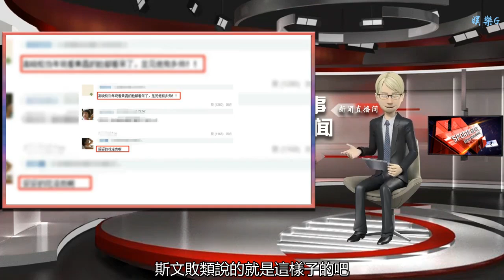黃磊年輕時顏值屬于看到臉蛋就沒脾氣，這氣質別人真的模仿不來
谢谢！

    黃磊在娛樂圈中也是高智商的存在，不僅有一個賢惠漂亮的老婆（孫莉），還有兩個寶貝女兒，還新添了一個小寶寶。
    黃磊年輕時候的顏值放在現在也是男神級別的，年輕時候飾演徐志摩一代才子。梳上大背頭，帶上銀絲框的眼鏡，身上有著那個年代的書生氣。
    斯文敗類說的就是這樣子的吧，儒雅的氣質中帶著帶著一份痞氣，簡直邪魅狷狂，有網友說：“高曉松當年說看黃磊的臉都看呆了，足見他有多帥！！”
    留著90年代最流行的中長發，男扮女裝也是沒什么問題的，雖然現在黃磊也沒有逃過中年發福的命運，但是當時真的是又瀟灑又好看。
    黃磊不僅會演戲，自己還會唱歌。在《向往的生活》中戚薇帶去了黃磊之前的唱片，現在已經很少見了。當初李榮浩出道的時候就是翻唱了黃磊的歌曲，尤其是《我想我是海》是很多人心中的經典和回憶。
    16歲的黃磊老師少年的樣子很青澀，長得還很白，不食人間煙火的氣息。
    老婆孫莉懷多多的時候，自己的老婆沒有胖多少，自己去胖了好多，這就是傳說中的幸福胖吧。
    到底是誰懷多多，怎么莉媽還是那么美？懷孕時候的孫莉胃口比較小，吃不下的都是黃磊吃了，所以才胖了。多多真的很漂亮，說明基因很重要！
    這一張照片感覺真的很有幸福感，黃磊在節目中一直給人一種很強勢的感覺，靠在孫莉的肩上竟然多了幾分嬌羞，這是在懷妹妹的時候。
    黃磊身上有著一種氣質，這種氣質現在娛樂圈中的小鮮肉幾乎是沒有的，他們幾乎都被同化了迎合著大眾的審美。
    而那個時代的人都有著自己的思想氣質，把自己活成了獨一無二，只有被模仿從未被超越。
    黃磊身上有一種書生氣，就是讀書人的氣質，看的就很想就“玷污”。每次看到這種氣質的人的時候，就知道為什么妖女總是喜歡上正派之人了。
    年輕的黃磊是文藝憂郁的美男子，中年的黃磊是智慧豁達善良隨和的胖大叔，不同的人生階段，其實好像都挺美好的～
    大家覺得黃磊年輕時的顏值怎么樣，放在現在會不會有很多的小迷妹呢？歡迎評論呦~
    圖片來源于與網絡，如有異議，請私信！